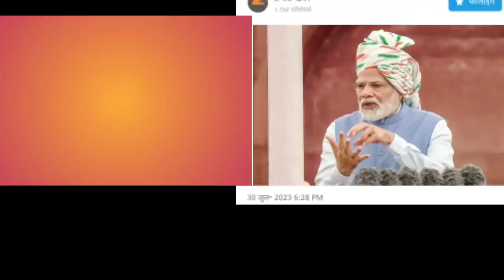आज 01 अगस्त 2023 झारखंड की ताजा खबर ।। Today Jharkhand News, Jharkhand Breaking News Cm Hemant